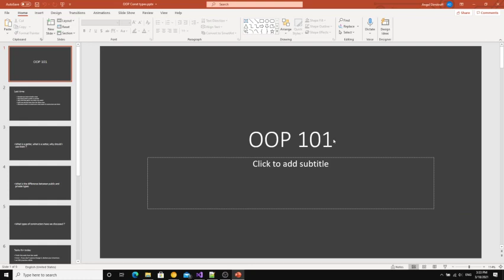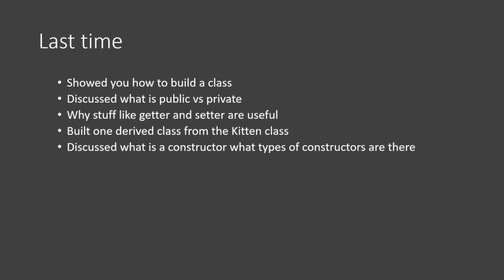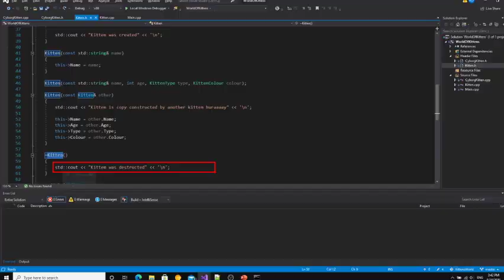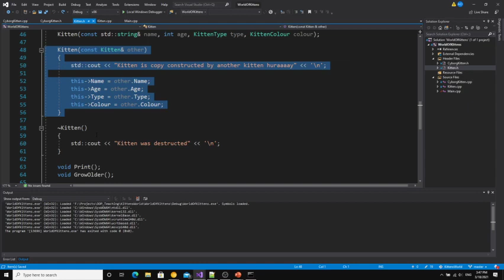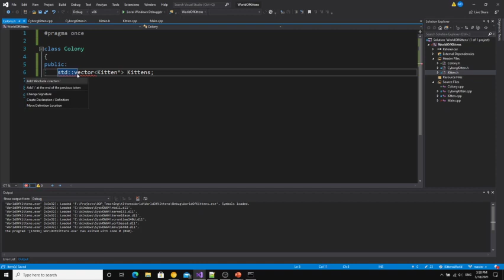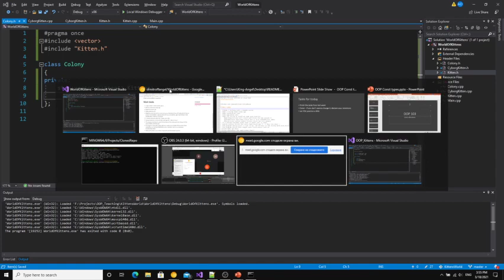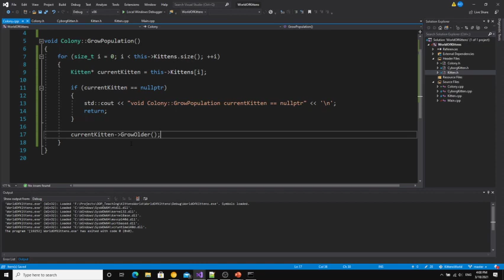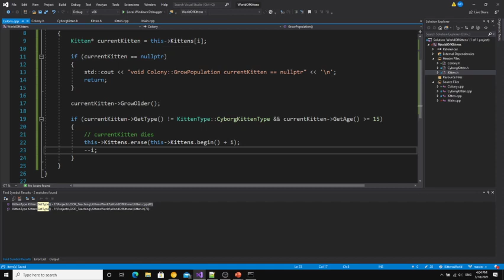Трето упражнение. Част 1. Допълване на преокта с kittens. Добавяне на kamikazeKitten и колония